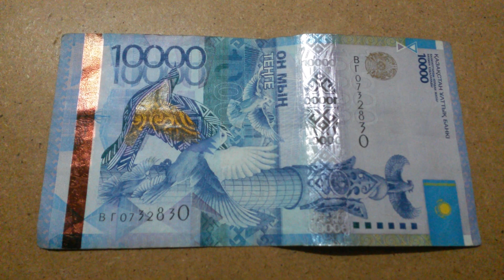БАНКНОТА 10 000 ТЕНГЕ № серии ВГ732830 на крагисной поверхности 6-ого Мая ДЕНЕЖНЫЙ ПОТОК